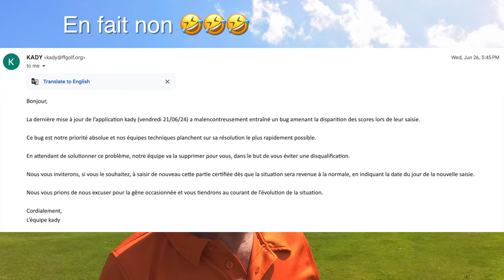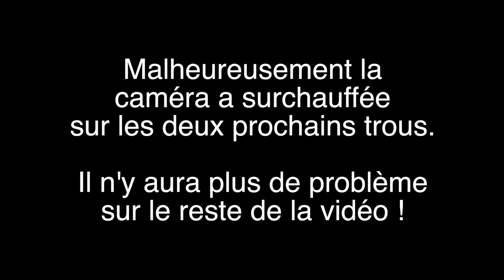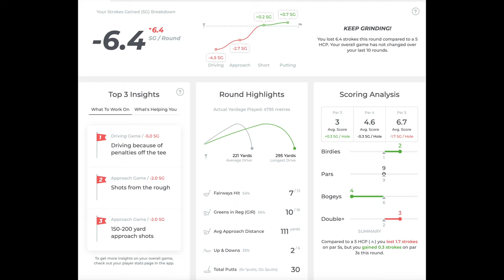J'Explose à Cause d'une Faute Tactique... et de Règle !!!! (Juin 24)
Bienvenue au pitoresque et jolie Ugolf d'Ammerschwihr Un golf de montagne sportif qui te brûle les mollets sur certains trous :-) J'adore car on apprend énormément techniquement avec les pieds qui sont rarement au même niveau que la balle... mais surtout des paysage sublime au milieu des vignes Alsacienne !!!

On joue aujourd'hui avec des abonnés fort sympathique, Nico et Kevin, qui m'ont rendu cette partie encore plus plaisante que d'habitude !!!

0:00 Intro
1:05 Trou 1
2:08 Trou 2
2:57 Trou 3
4:45 Trou 4
6:29 Trou 5
7:28 Trou 6
9:24 Trou 7
11:20 Trou 8
12:41 Trou 9
14:21 Trou 10
16:19 Trou 11
17:02 Trou 12
18:55 Trou 13
20:26 Trou 14
23:40 Trou 15
24:55 Trou 16
26:00 Trou 17
27:38 Trou 18
29:08 Statistiques